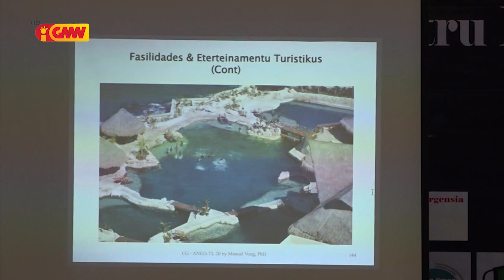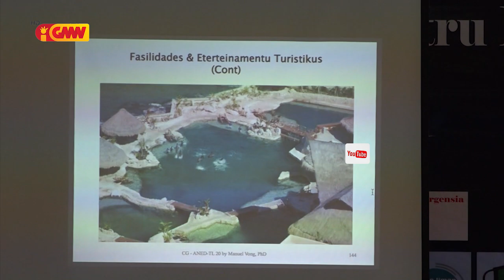MTKI hamutuk ho Autoridade Nasionál halo aprezentasaun EXPO DUBAI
Ministru Turizmu Komersiu no Industria hamutuk ho Autoridade Nasionál halo aprezentasaun EXPO DUBAI